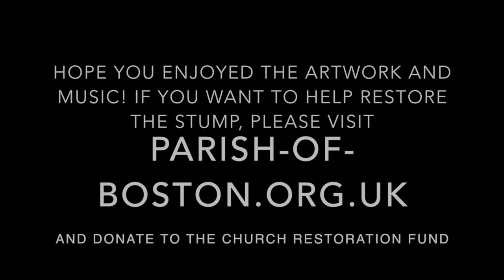The Boston Stump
This video is about St Botolph's Parish Church in Boston, Lincolnshire, England. It's tower is 83 metres high, the tallest in the country. Nicknamed The Stump by locals, it is a decorated-style building, and a jewell among English Parish churches.
   The music you can hear accompanying the photos and paintings, was inspired and written in praise of this awesome and breathtaking piece of arcitecture.